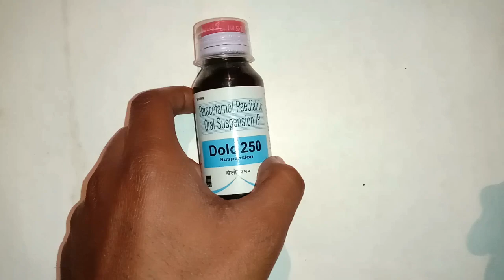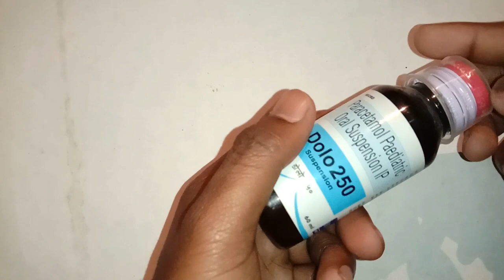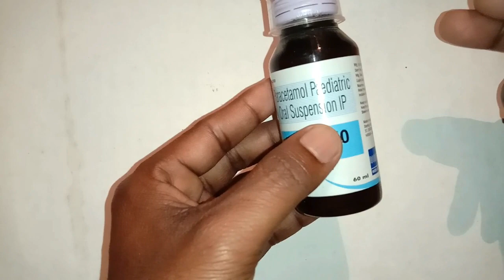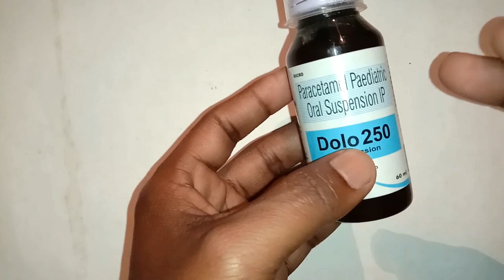dolo syrup uses in hindi